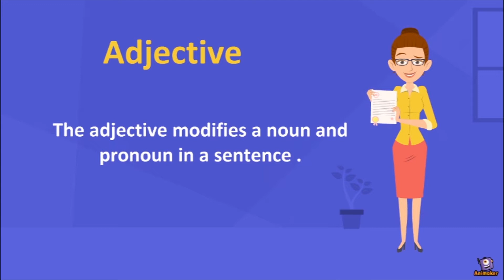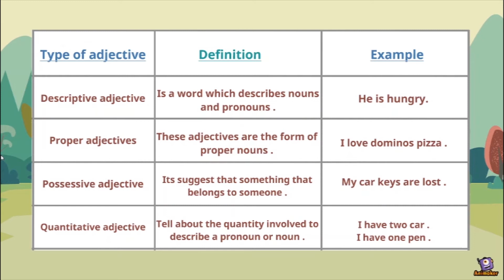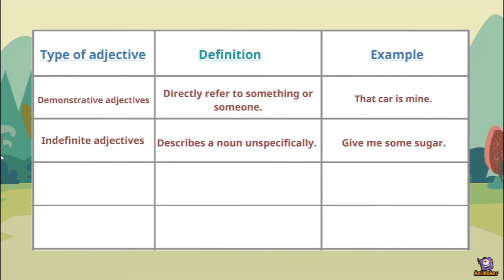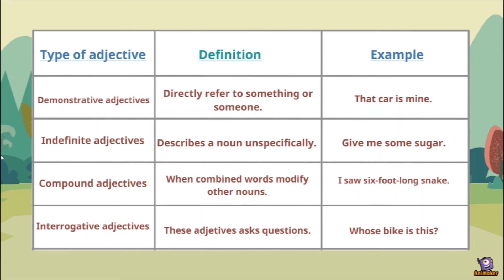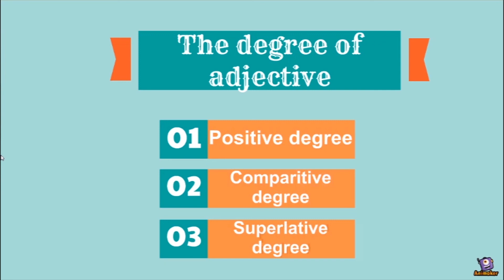Adjective and types of adjectives with examples.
Welcome to our Learn English Course.

In this chapter, we will learn about adjectives and types of adjectives with examples.